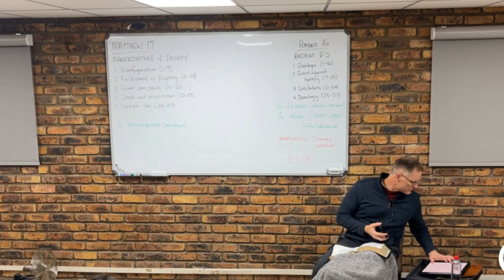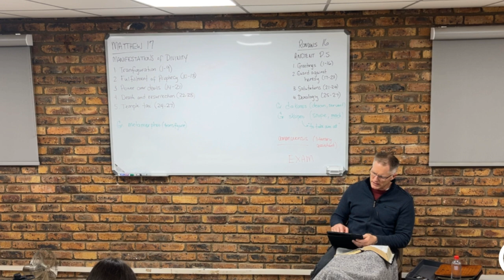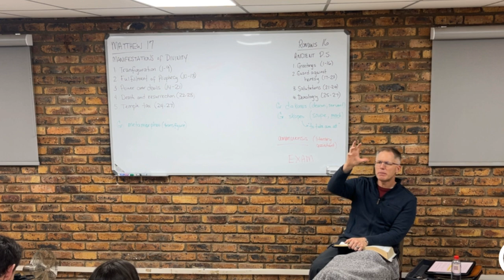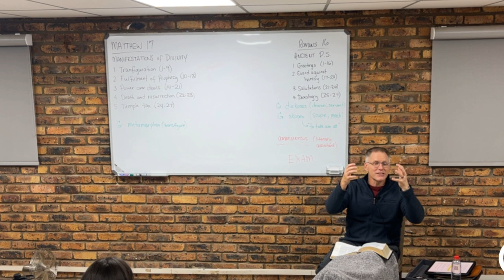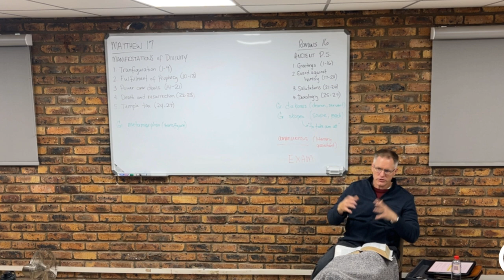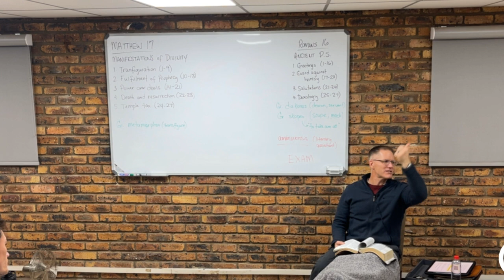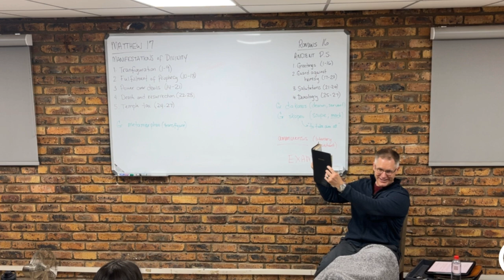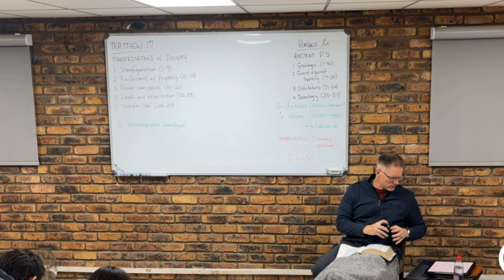Matthew #18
Potchefstroom Bible Institute 2024